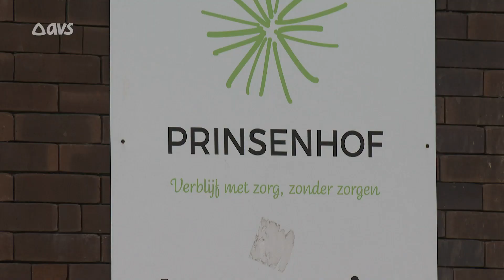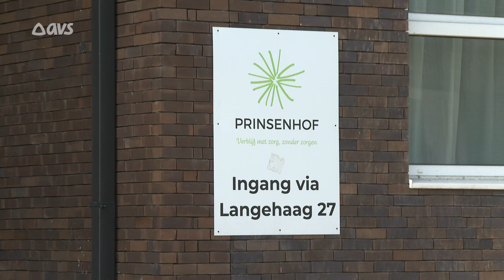Dan toch een asielcentrum in Ronse